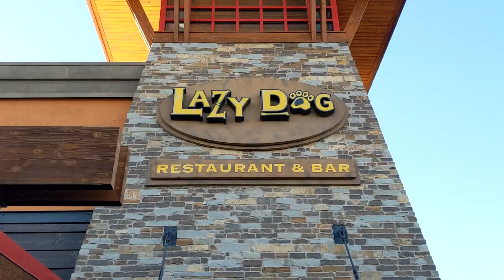Three Little Known Reasons Las Vegas is the Best City for Dogs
If you are thinking of moving to Las Vegas and are a pet owner, there are some things about Vegas that really set us apart from other communities when it comes to your fur babies. I am sure at least one of these will surprise you, but maybe all three.

If you need help finding a home out here I am the dog guy in town and also the Realtor To The Dogs, specializing in helping people who treat their pets like part of the family.

You can learn more about and check out my painting dog Arbor, featured in this video, in the Netflix show Pet Stars (episode 5).

Custom Fit Real Estate